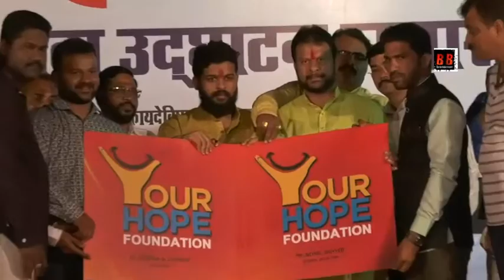YOUR HOPE FOUNDATION